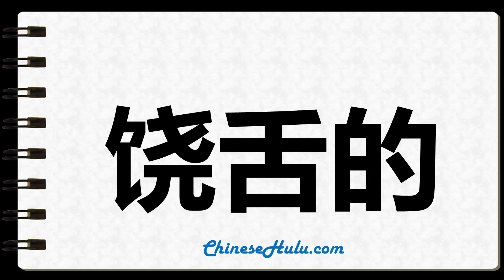How to Write garrulous in Chinese